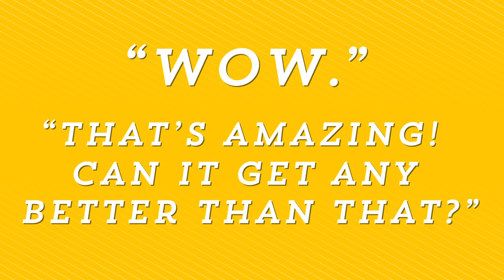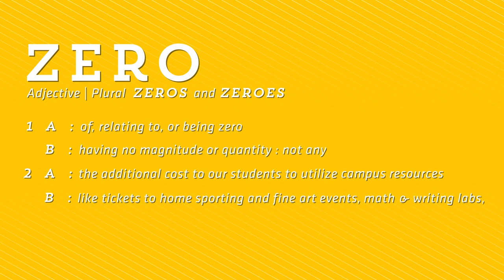A Crash Course on Wichita State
Want to learn everything under the sun about Wichita State but you're strapped for time? Well you're in luck: for just one easy payment of less than 5 minutes of your time, this crash course on WSU will get you on your way!